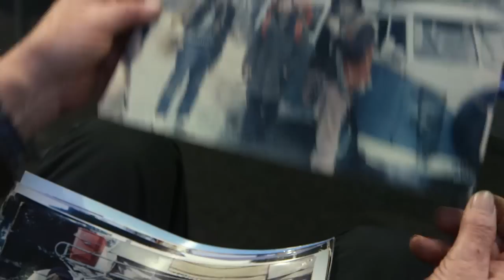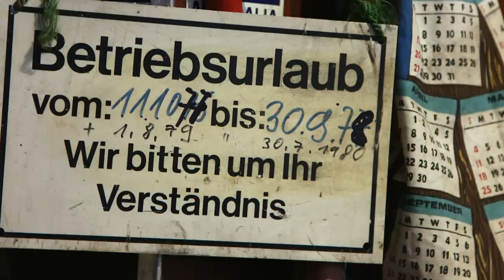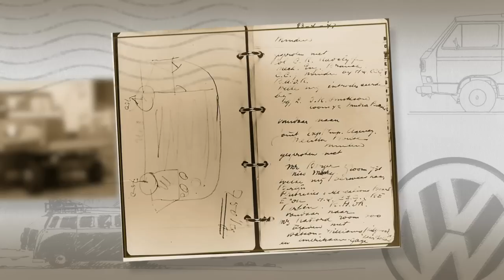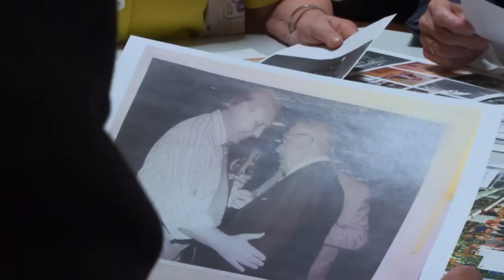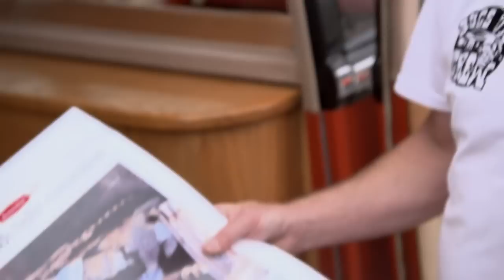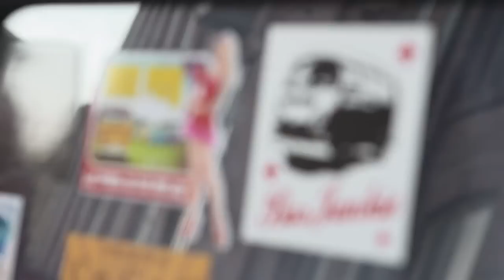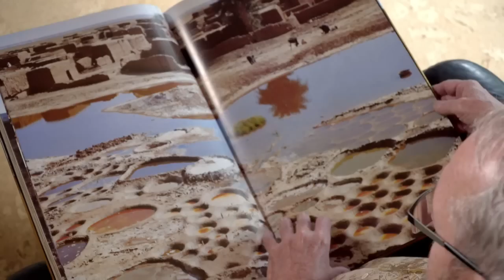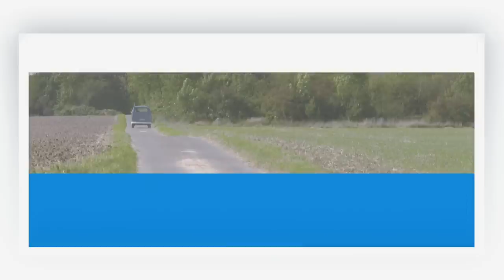La volkswagen transporter "dw documentales"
Si les gusta no me manden like. digame lo que quieran y comente
No lo hago por like es por la cultura.